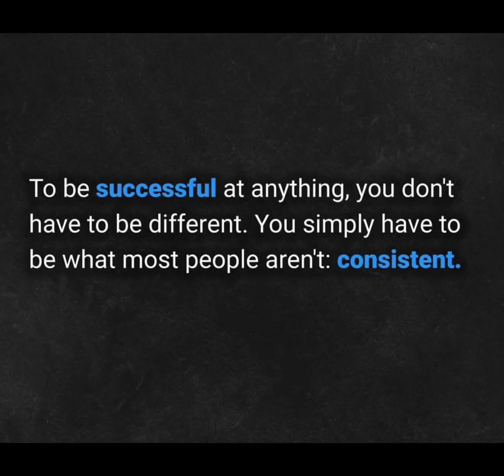Life is your most precious gift. Take care of it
Good morning 🌞. Sunday Blessings to you & yours

Marva Riley